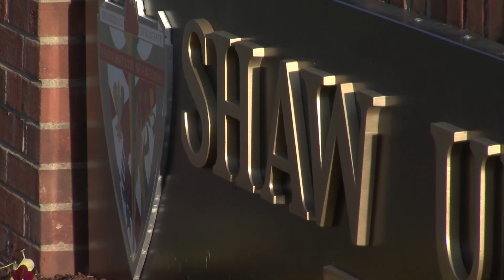Here's how HBCU bands make football more than a game